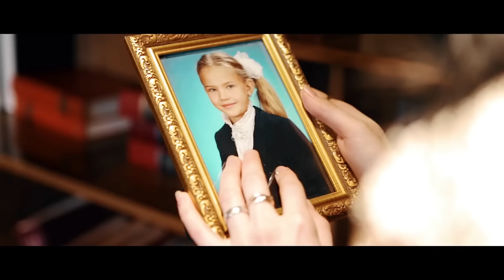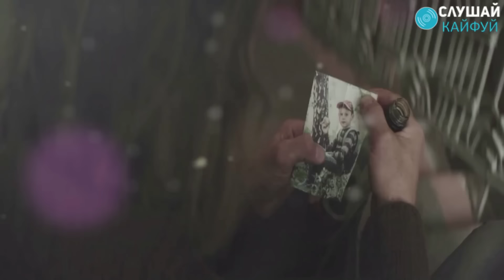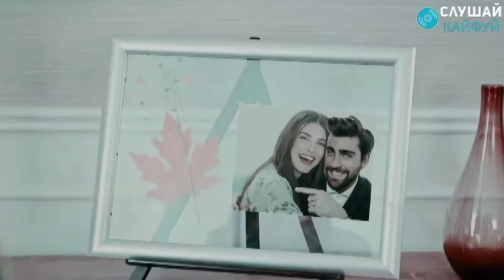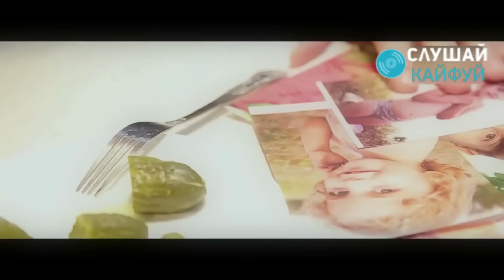Только ХИТОВЫЕ песни прогремевшие на весь интернет!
00:00 Эдуард Хуснутдинов - Отогреется душа
04:15 Денис Клявер - Тебя удача найдёт
07:31 Инна Вальтер - Дымом лечилась
14:36 Владимир Ждамиров - В чужие края
20:05 Сергей Завьялов - Сирота
22:44 Аркадий Кобяков - Прохожий
27:01 Алик Бендерский - Подожди не спеши уходить
30:45 Алмас Багратиони - Грешный мир
35:01 Ирина Круг - Я ушла всерьёз
38:49 Игорь Латышко - Две дороги
42:45 Сергей Завьялов - Не хочу так больше
46:22 Лёха Панчинкэнгиро - Девочка сказка
50:32 Инна Вальтер - Мне свободу ветер обещал
55:11 Игорь Кибирев - Капельками слёз
59:20 Сергей и Георгий Сухачёвы - Лучшие друзья
01:03:13 Эдуард Хуснутдинов - Не святой
01:07:35 Алмас Багратиони - Покояние
01:11:27 Максим Куст - Вишня
01:15:45 Владимир Ждамиров Воровайки - Прщальная осень
01:20:09 группа ВЛАДИМИР - Я всё плохое зачеркну